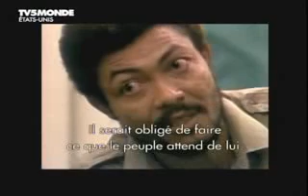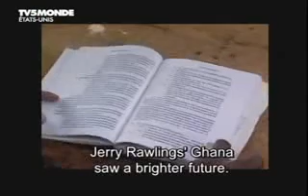Jerry Rawlings Talks about African and Ghana leadership